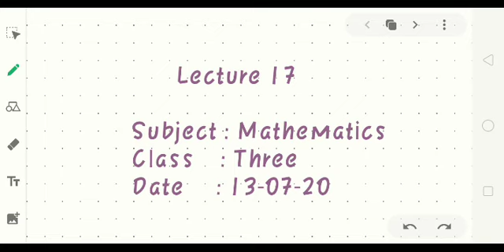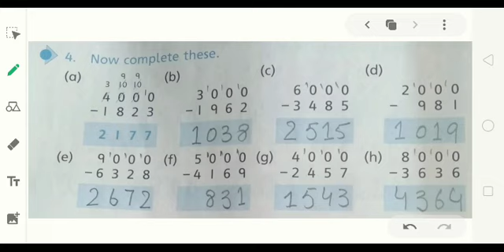3 MAT 1307